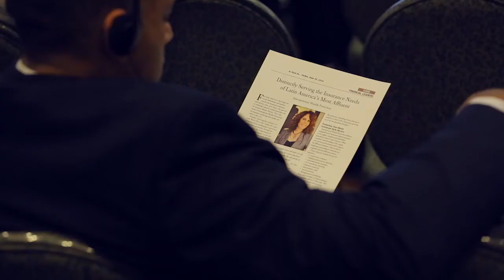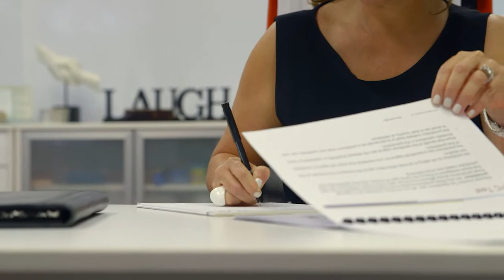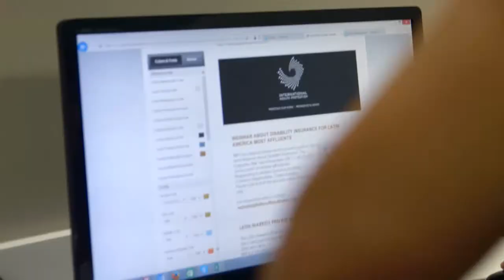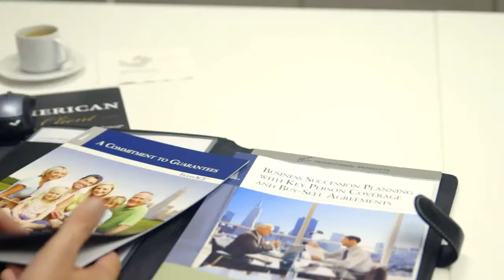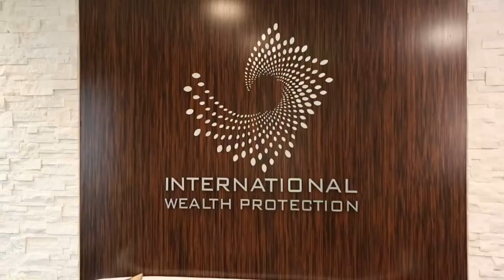My GA Story: Running a Successful General Agency - Mary Oliva, International Wealth Protection